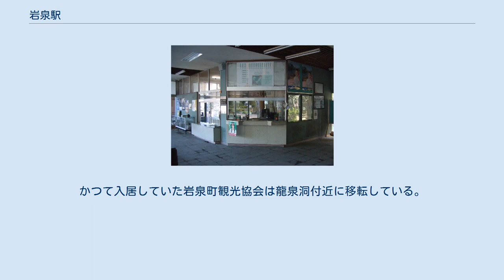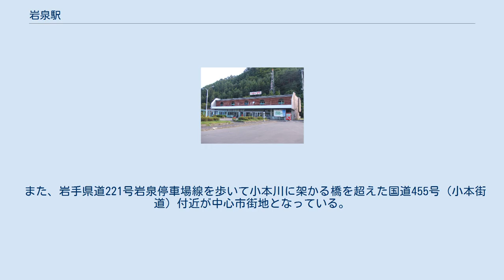岩泉駅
岩泉駅（いわいずみえき）はかつて岩手県下閉伊郡岩泉町中野にあった、東日本旅客鉄道（JR東日本）岩泉線の駅である。
同線の終着駅だった。
岩泉線の廃線により2014年（平成26年）3月31日限りで廃止となった。
 駅舎の2階に岩泉町観光協会と岩泉商工会が併設されていたため、列車本数が極めて少なかった岩泉線にあって、二階建ての大きな駅舎だった。
またJRバス東北の乗務員休憩所も入居しており、早坂高原線の夜間滞泊に使用されている。
車両は岩泉消防署前のバス専用駐車区画に留置。
 ホームは単式ホーム1面1線だった。
一見すると島式交換形だが、駅舎側のホームには線路が敷かれていない。
当初、線路はここから宮古線小本駅（現三陸鉄道リアス線岩泉小本駅）まで延伸する計画があった。
 茂市駅管理の簡易委託駅。
駅舎の1階に「きっぷうりば」があり岩泉からの切符（常備券）を発売していた。
またJRバス東北の早坂高原線で盛岡駅まで出て東北新幹線を利用する人のために、盛岡から仙台、大宮、東京（都区内）までの片道乗車券と新幹線指定席特急券（料金補充券）を発売していた。
なお、列車が発着するのは朝晩だけだったため、日中は不在時があった。
 岩泉線廃止後も駅舎は解体されず、岩泉商工会・JRバス東北が引き続き利用している。
かつて入居していた岩泉町観光協会は龍泉洞付近に移転している。
 国の天然記念物に指定されている龍泉洞の最寄り駅（徒歩15 - 30分、バス・タクシー5 - 15分）となっている。
 また、岩手県道221号岩泉停車場線を歩いて小本川に架かる橋を超えた国道455号（小本街道）付近が中心市街地となっている。
商店街もある。
 最寄りの停留所は、岩泉消防署前（2014年4月1日に「岩泉駅前」から改称）となる。
以下の路線が乗り入れ、岩泉運輸、岩手県北バス、小川タクシー、田野畑交通により運行されている。
また、国道上にある岩泉橋（2009年11月30日までは「上岩泉」、その後は「岩泉駅口」を経て2014年4月1日に現名称）も駅から徒歩5分程度となっており、利用が可能となっている。
 岩泉消防署前 岩泉橋